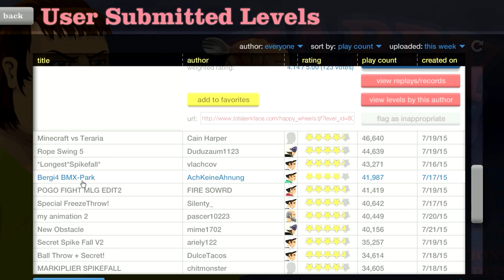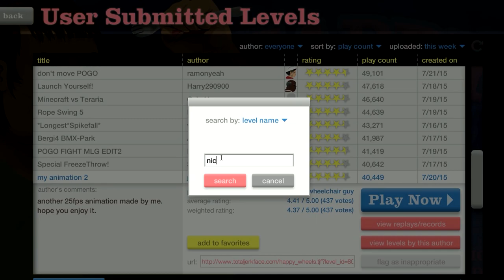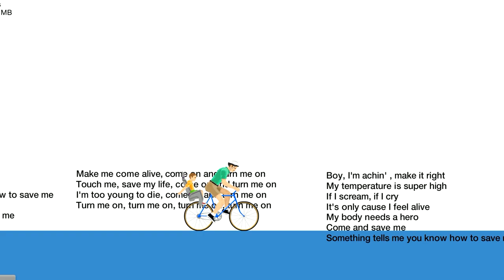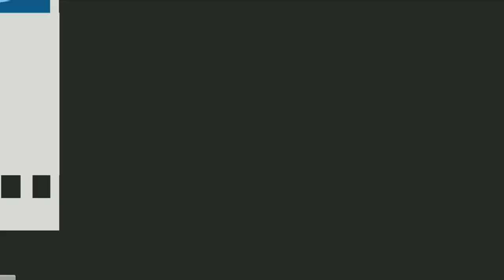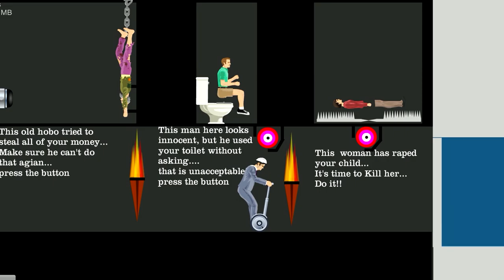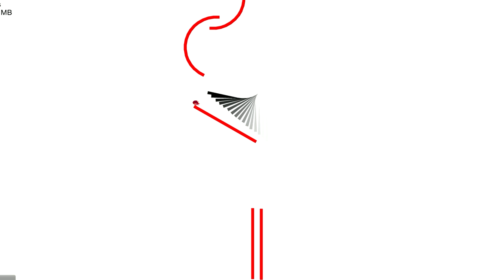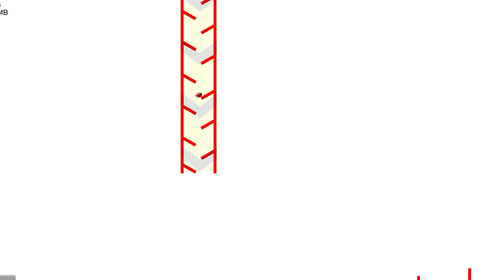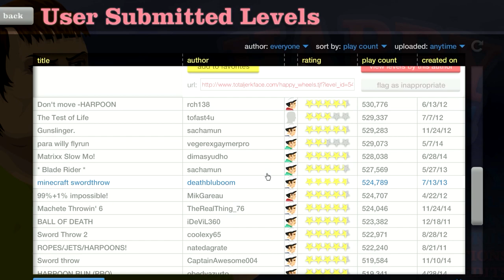Happy Wheels: COD World at War: Zombies - Part 284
theasianguygamershow
liltwistedone